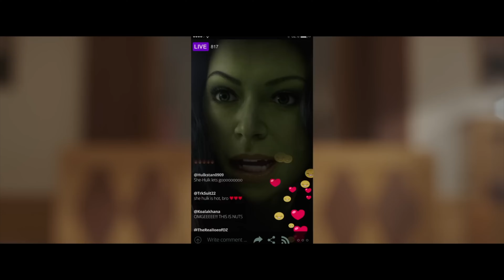"Captain American F-!" SHE-HULK Clip (2022) Marvel Disney+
PLOT: Following Jennifer Walters as she acquires Hulk-like qualities after a blood transfusion.

CAST:  Tatiana Maslany, Mark Ruffalo, Tim Roth, Ginger Gonzaga, Renée Elise Goldsberry, Jameela Jamil

Only on Disney+